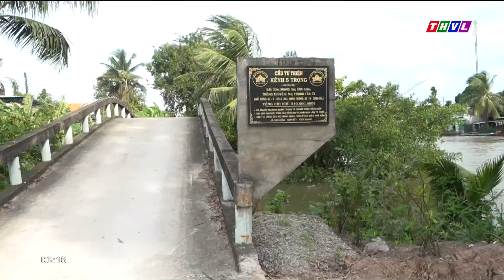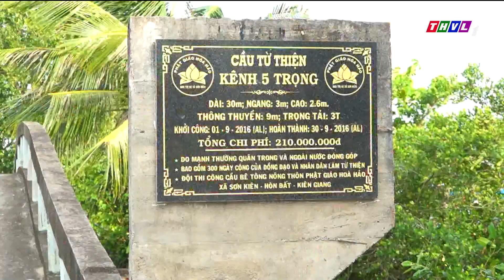Chuyện tử tế: Ông Năm xây cầu từ thiện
Nhắc đến ông Nguyễn Văn Năm, người dân xã Vân Khánh Đông (huyện An Minh, tỉnh Kiên Giang) ai cũng quý bởi tấm lòng nhân ái và tính cách gần gũi. Người ta còn khâm phục ông, bởi ông đã tự mình tìm tòi, học hỏi và trở thành một người có nhiều kinh nghiệm xây cầu chuyên nghiệp, đứng ra tập hợp nhiều người đi xây cầu từ thiện suốt nhiều năm qua.

⬇️⬇️⬇️ Tải THVL Audio để nghe đầy đủ